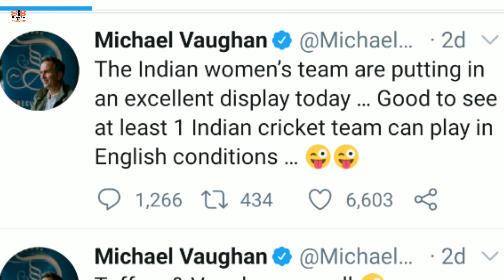শেষে কিনা মেয়েদের সঙ্গে তুলনা! লজ্জায় টিম কোহলি!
Sports In Bengali ইউটিউব চ্যানেলে আপনাদের সবাইকে স্বাগত।আজকের এই ভিডিওতে আমি আপনাদের বলবো মাইকেল ভনের টুইটের সম্পর্কে।